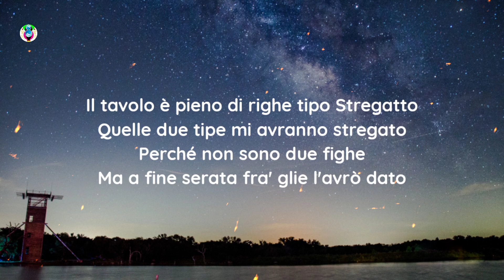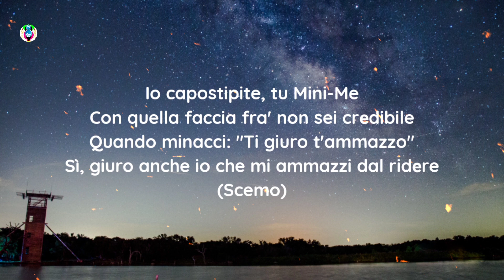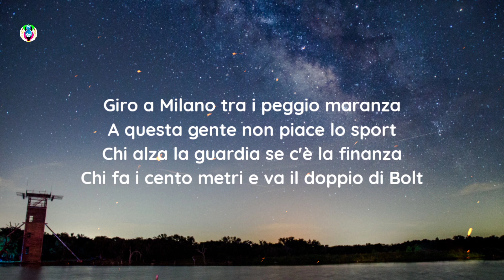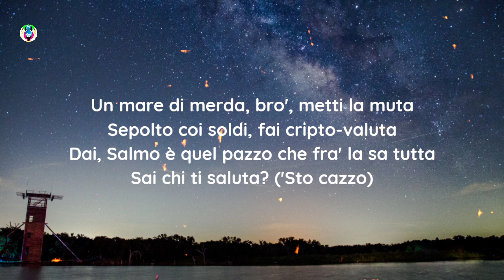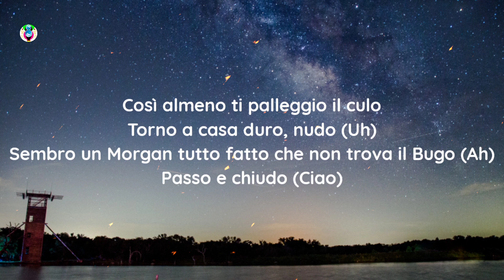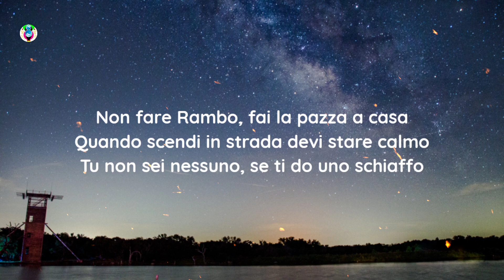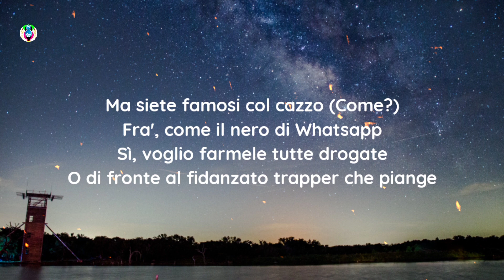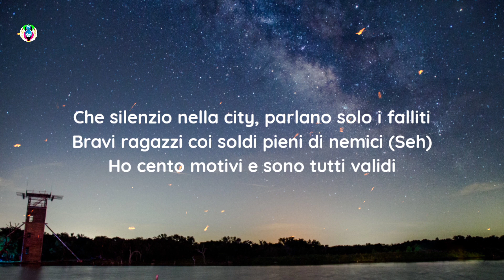Emis Killa, Jake La Furia, Salmo, Fabri Fibra - Sparami (Lyrics/Testo)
Song

Original song:-

song in Lyrics

✨Lyrics:-)

[Intro: Emis Killa]
Ah, ehi

[Strofa 1: Emis Killa]
Sono a disagio dentro a 'sto locale
Con un mio fra' appena uscito dal gabbio
Dice: "Stasera ho voglia di strafare"
Quindi ritornerà a casa strafatto
Il tavolo è pieno di righe tipo Stregatto
Quelle due tipe mi avranno stregato
Perché non sono due fighe
Ma a fine serata fra' glie l'avrò dato
Supero il limite finché c'ho il vuoto nell'iride
Il mood è schivare le vipere
Mettere il cazzo in queste fighe infime
Finché non muoio di AIDS o sifilide
Io capostipite, tu Mini-Me
Con quella faccia fra' non sei crеdibile
Quando minacci: "Ti giuro t'ammazzo"
Sì, giuro anche io che mi ammazzi dal ridеre (Scemo)
Pezzo in nero, fra', condor (Condor)
Filtro il mondo dai Tom Ford (Tom Ford)
Amo il lusso ed il comfort (Comfort)
Esco in tuta, ma col Porsche (Col Porsche)
Forse il caldo vi ha dato alla testa
Voi che fate gangsta, foste nati giù (Seh)
Dove pure quando il sole pesta in giro
C'è sempre uno zanza che pesta di più, ah

[Ritornello: Fabri Fibra]
Che silenzio nella city, parlano solo i falliti
Bravi ragazzi coi soldi pieni di nemici (Seh)
Ho cento motivi e sono tutti validi
Sorrido, ho sempre un alibi
Solo motivo per cui tu rimani lì (Ah)
Sparami, sparami, sparami

[Strofa 2: Salmo]
Giro a Milano tra i peggio maranza
A questa gente non piace lo sport
Chi alza la guardia se c'è la finanza
Chi fa i cento metri e va il doppio di Bolt
Devo fuggire dal fottuto centro
Sono ingrassato, zio, vado a rilento
Se prima mi portava il vento
Ora ho una pancia che pare sia cacato dentro
Un mare di merda, bro', metti la muta
Sepolto coi soldi, fai cripto-valuta
Dai, Salmo è quel pazzo che fra' la sa tutta
Sai chi ti saluta? ('Sto cazzo)
Nella testa c'ho un thriller (Uh)
Chiamami killer (Uh)
Flippano indietro le pupille (Uh)
Fanculo i diamanti, i vestiti, le ville
Sì, fra' me ne frego sì, come fa Achille (Uh)
Le tipe nei locali mi si aggrappano alla giacca
Infatti poi mi sono iscritto a judo (Uatà)
Hai messo quelle Jordan per sembrare meno sciatta
Così almeno ti palleggio il culo
Torno a casa duro, nudo (Uh)
Sembro un Morgan tutto fatto che non trova il Bugo (Ah)
Passo e chiudo (Ciao)

[Ritornello: Fabri Fibra]
Sparami, sparami, sparami

[Strofa 3: Jake la Furia]
Musica fammi una pera, uh, toccami e cerca la vena, yeah
Questi rapper di oggi fanno i duri alle sfilate di Maison Margiela, uh
Non fare Rambo, fai la pazza a casa
Quando scendi in strada devi stare calmo
Tu non sei nessuno, se ti do uno schiaffo
Mi rimane il trucco qui attaccato al palmo (Yeah)
Diavoli sopra gli scooter (Scooter)
Materiale di Cancùn (Yeah)
Questo dice: "Ok boomer" (Babbo)
Gli rispondo: "Ok boom" (Boom)
Girate sopra una Saxo (Seh)
Come fosse una carrozza (Ah)
Ma siete famosi col cazzo (Come?)
Fra', come il nero di Whatsapp
Sì, voglio farmele tutte drogate
O di fronte al fidanzato trapper che piange
Io sono un re con la corona in testa
Voi frate' c'avete il corona nel sangue
Fra' se dovessi cercar due palle
Io neanche vi guarderei in mezzo alle gambe (No)
Siete dei fake, siete dei G che si pisciano addosso
Siete Lil Pampers

[Ritornello: Fabri Fibra]
Sparami, sparami, sparami

Lyric video for "Sparami" by Emis Killa, Jake La Furia, Salmo, Fabri Fibra